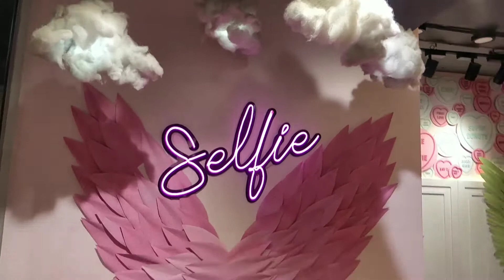holiday was a fun day...with aarush bhaiya and aadhya.. skating competition